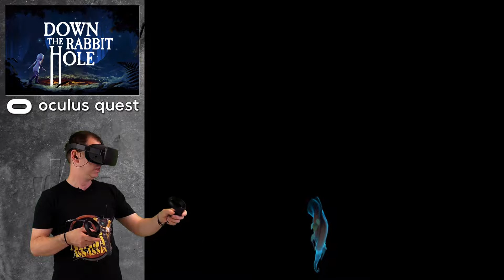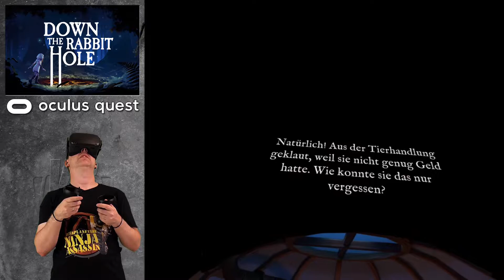Down the Rabbit Hole / Oculus Quest / First Impression / German / Deutsch / Spiele / Test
Mit "Down the Rabbit Hole" ist ein VR-Adventure  in der Welt von Alice im Wunderland erschienen. Ich schaue mir diese liebevolle Welt mit der Oculus Quest an. Seit dabei, wenn ich versuche mein Haustier, Patches, zu finden. Viel Spaß mit meinen ersten Eindruck, Gameplay und Test des Spieles.

Euer Sascha / Toxic